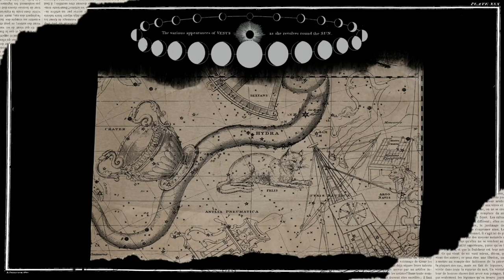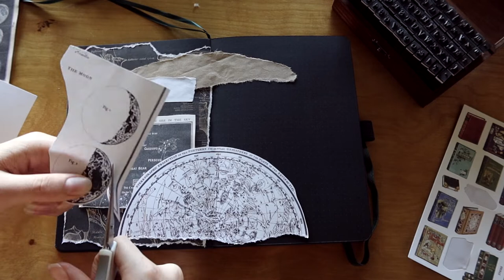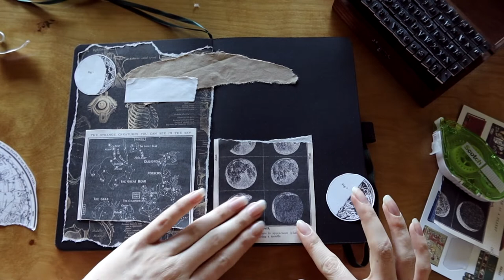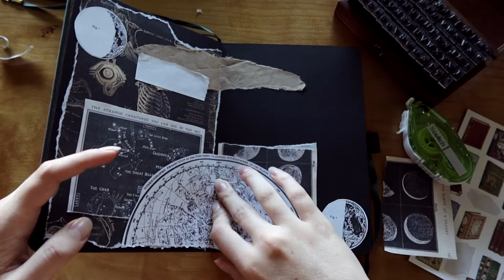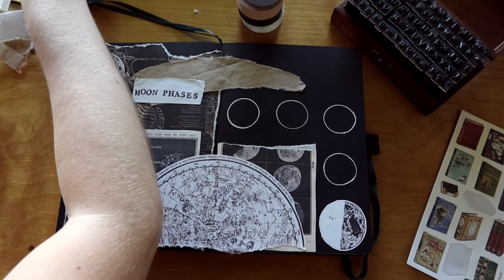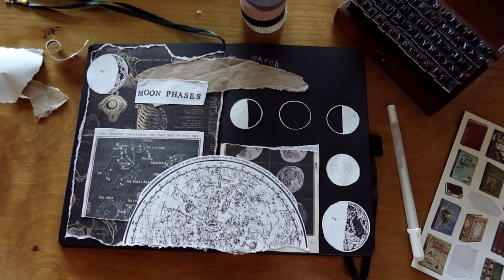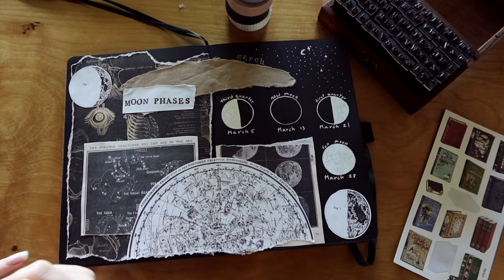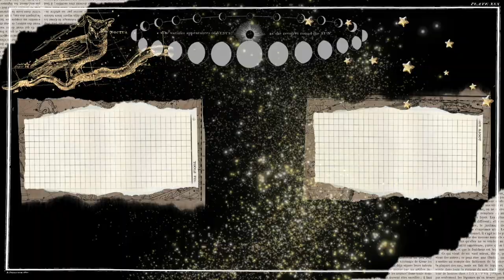Calm Journaling || Relaxing Music with Moon Phases & Dark Academia Theme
☀OPEN ME☀

🌻 Social Media 🌻

🌻 Bio 🌻

🌻 Music Used 🌻